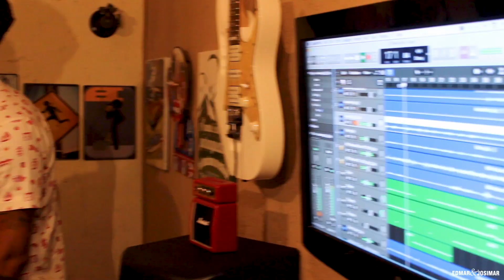Edmar e Josimar - Pele a Pele Feat: Marcelinho de Lima - Oficial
Produção Musical : EpMusic Erlon Pardini

Pele a Pele (Letra)
Autor : Josimar Amaral

Pele a Pele

Outra vez o amor desfez
Fui mais um onde se perdeu
Eu não tive culpa não
Esquece essa discussão e volta para mim

 Refrão :

Como vai ser sem o seu beijo ,
o meu desejo aí na sua boca
Como vai ser o pele a pele no tirar a roupa
Volta para mim não faz assim me perdoa, me perdoa